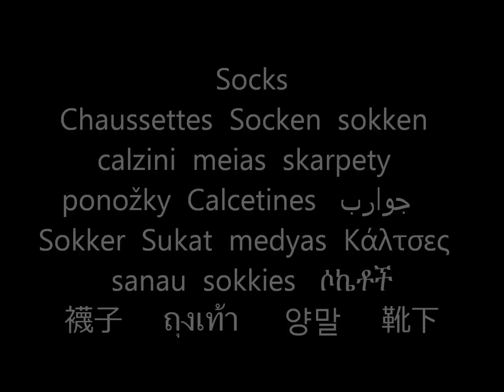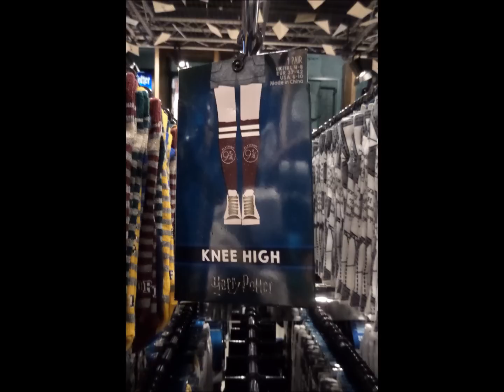Primark womens socks | February 2018 | I❤Primark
Primark February 2018 - Haul / shoplog / what's new - Fashion socks & gym socks, Disney & novelty socks.